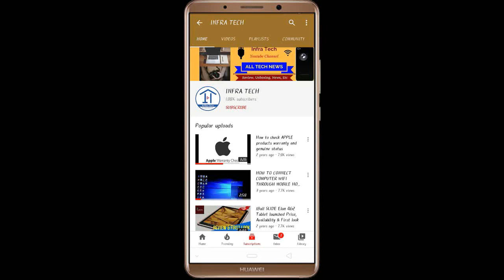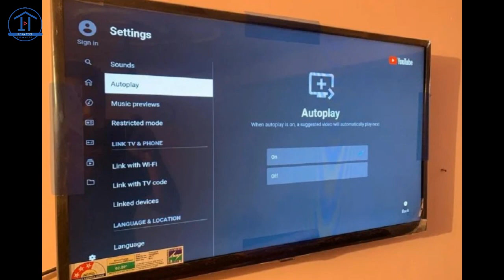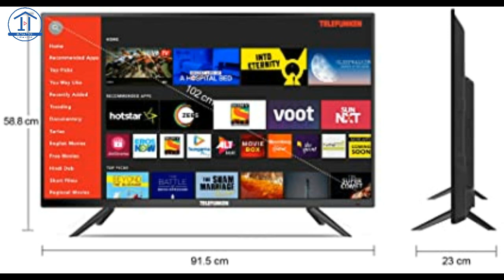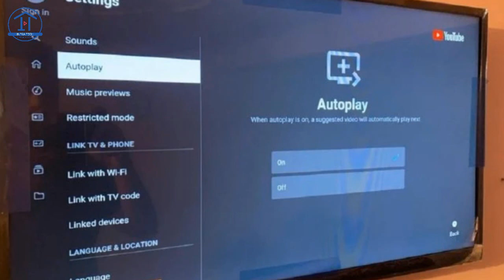TELEFUNKEN 32 inch Smart TV launched Price, Review and Specifications | Android TV | Infra Tech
In this video I make a review of TELEFUNKEN 32 inch Smart TV launched Price, Review and Specifications.